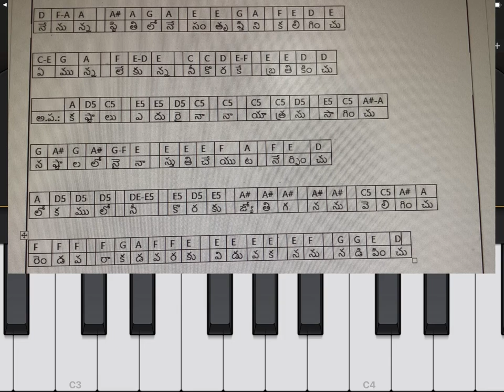How to play - nenu vunna stithilone